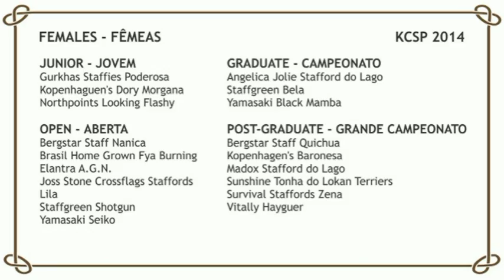Especializada Staffordshire Bull Terrier Fêmeas Audrey Hubery KCSP 2014